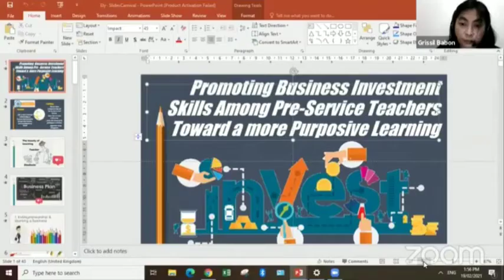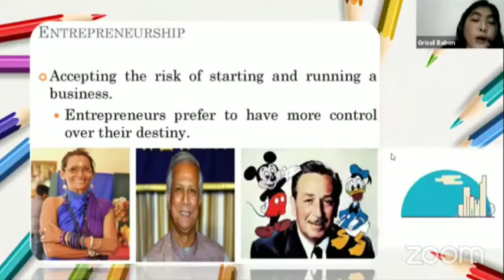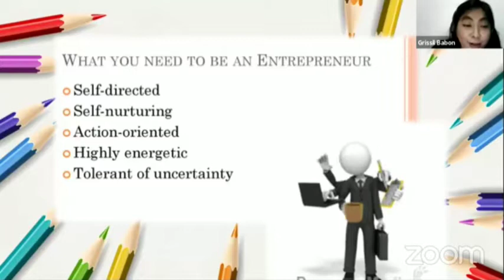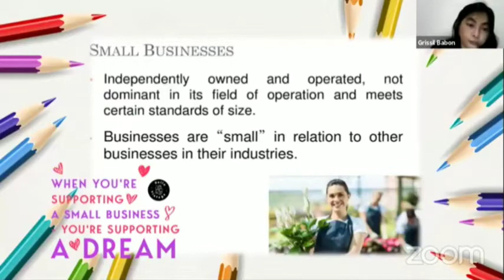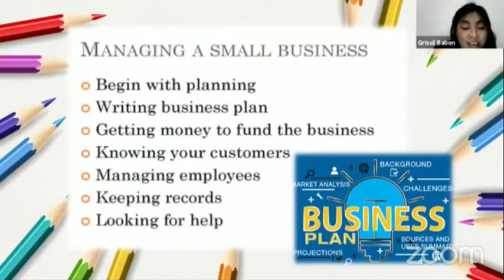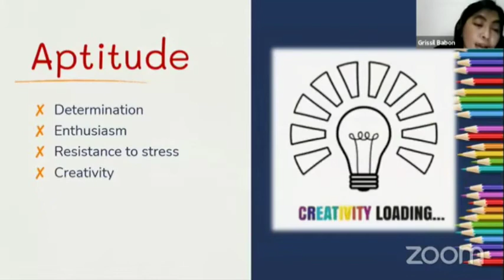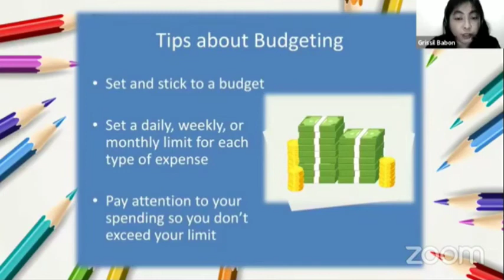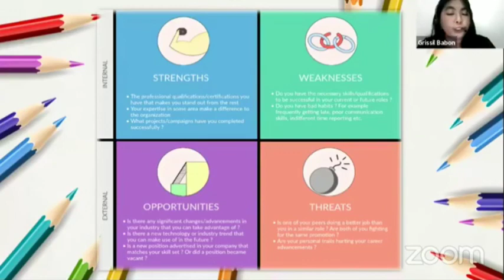MATHEMATICS OF INVESTMENT FOR TEACHERS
WEBMINAR ON MATHEMATICS OF INVESTMENT FOR TEACHERS

Resource Speaker Maam Grossil P. Babon MBA, LPT